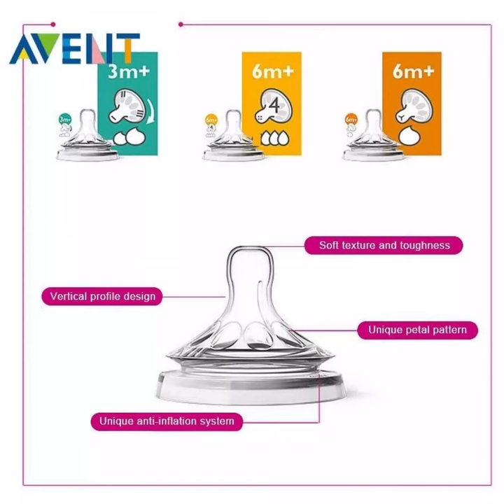ADEKMUNGIL REVIEW ON AVENT DOT NATURAL FLOW 2PK - NIPPLE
AVENT DOT NATURAL FLOW 2PK - NIPPLE

AVENT Teat Natural Medium Flow 1M+ 2pcs/pack SCF653/23 merupakan produk dot bayi persembahan Avent yang terbuat dari bahan silikon berkualitas tinggi.

Dilengkapi sistem Anti-colic, dimana katup udara berfungsi mengembalikan udara ke atas pada saat botol dalam keadaan terbalik sehingga mengurangi udara masuk ke dalam perut bayi saat menyusui.

Dengan desain spiral yang lentur, akan membuat bayi merasa nyaman saat meminum susu.

Detail:
- Bahan: Silikon
- Bebas BPA
- Untuk 3 Bulan keatas
- Desain spiral dan lentur

Fitur Produk :
• Silicone nipple
• Dirancang dengan rounded shape design, anti-colic valve system, dan unique skirt flexes system
• Mampu memberikan ritme natural menyusui sama seperti menyusui pada ibu
• Menjaga bayi tidak mudah tersedak, mengurangi minum berlebih dan perut kembung
• Mencegah terjadinya colic pada bayi
Pesan sekarang melalui :